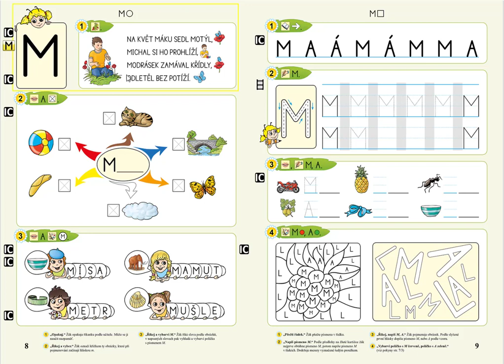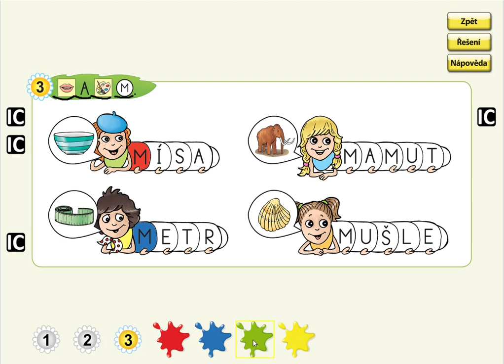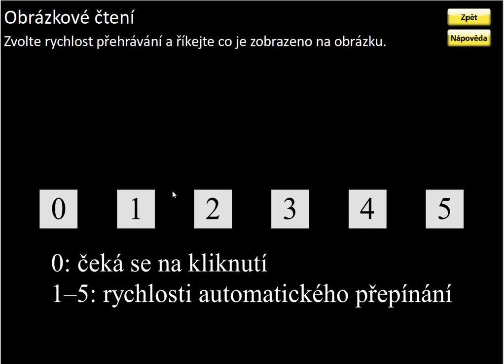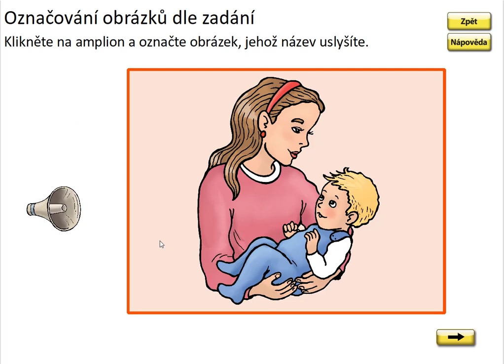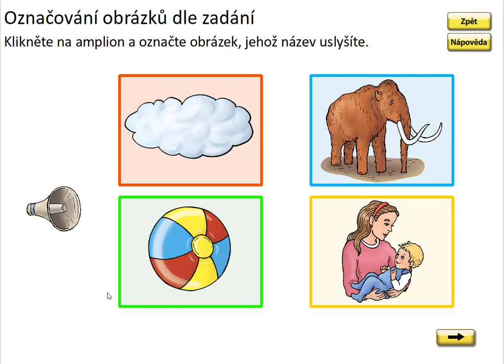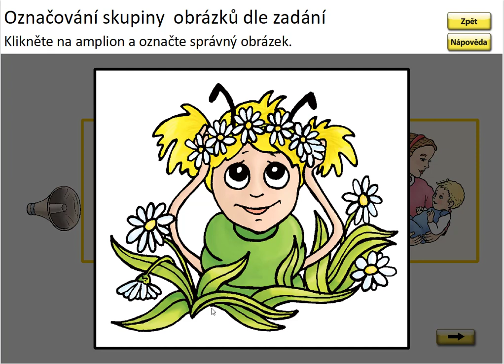Písmeno M (vyhledávání), ŽIVÁ ABECEDA, str. 8, cv.3